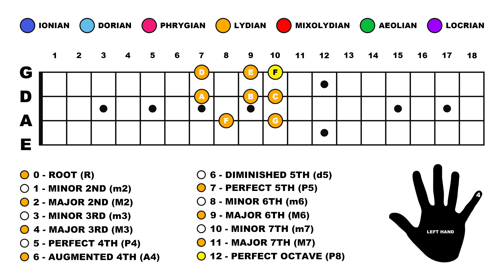4. Major Scale - Extended Arpeggios (F Major 7)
EXTENDED ARPEGGIOS:

Extended Arpeggios are more complex.  They can have a variety of extensions.  The first sequential extension is that of a Seventh.  This is known as a Simple Extension as the additional interval is situated within one octave of the Root-Note.  Extensions that reach beyond an octave are known as Compound Extensions.

Seventh Arpeggios are constructed using the Root-Note, Third, Fifth, Seventh & Octave of any Scale or Mode.  Extended Arpeggios can generally be separated into six main categories:

1. Major 7th - Root-Note, Major Third, Perfect Fifth, Major Seventh & Octave.
2. Minor 7th - Root-Note, Minor Third, Perfect Fifth, Minor Seventh & Octave.
3. Dominant 7th - Root-Note, Major Third, Perfect Fifth, Minor Seventh & Octave.
4. Augmented 7th- Root-Note, Major Third, Augmented Fifth, Major Seventh & Octave.
5. Diminished - Root-Note, Minor Third, Diminished Fifth, Diminished Seventh & Octave.
6. Half-Diminished - Root Note, Minor Third, Perfect Fifth, Minor Seventh & Octave.

The Lydian Mode produces a Major Seventh Extended Arpeggio as it has a Root-Note, Major Third, Perfect Fifth, Major Seventh & Octave.  Lydian starting from 'F' produces the Extended Arpeggio/Chord of 'F Major 7'.